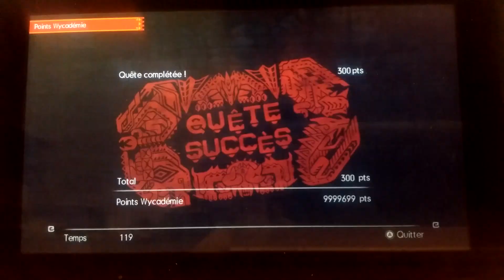SpeedRun Seltas 4* (0'27''46)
hum... RIP Seltas.